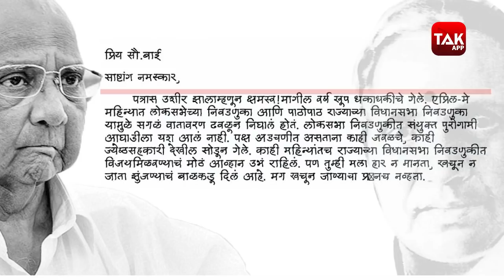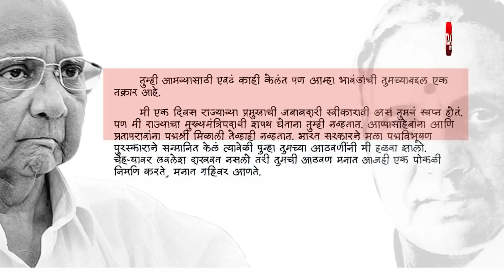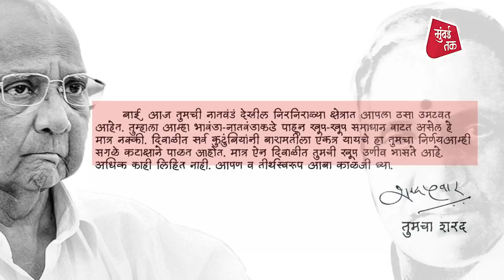Sharad Pawar यांचं आई Sharadabai Govindrao Pawar यांना Letter, महाविकास आघाडीबद्दल काय म्हणाले?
MarathiNews LatestMarathiNews MaharashtraPolitics शरद पवार यांनी लिहिलं आई शारदाबाई गोविंदराव पवार यांना पत्र. ते लिहितात, ‘पक्ष अडचणीत असताना काही जवळचे, काही ज्येष्ठ सहकारीही सोडून गेले. काही महिन्यांतच राज्याच्या विधानसभा निवडणुकीत विजय मिळवण्याचं मोठं आव्हान उभं राहिलं. पण...’